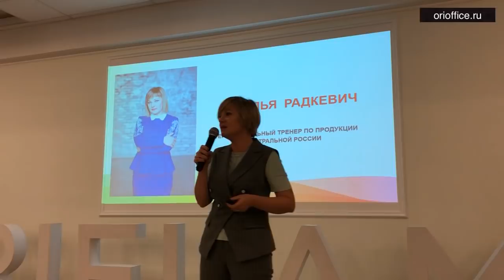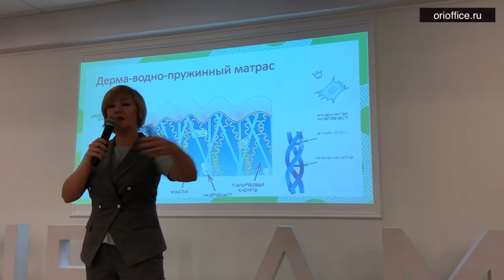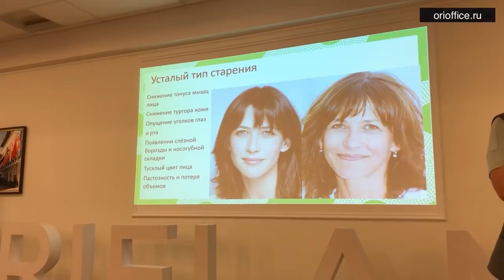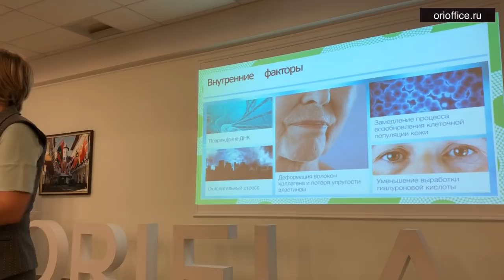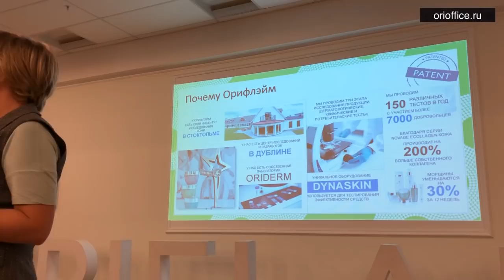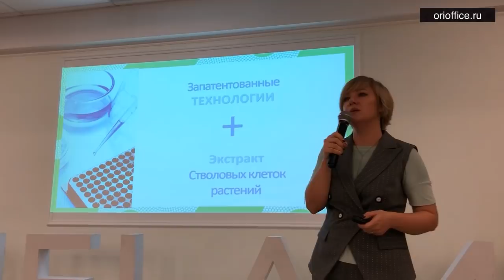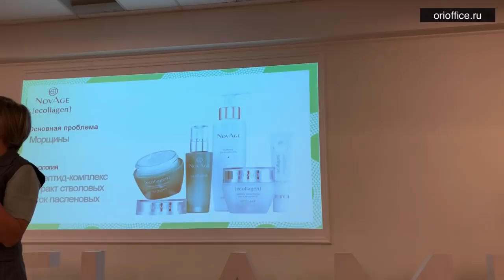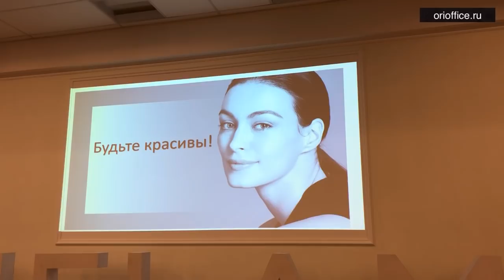Бьюти гид по уходу за кожей лица. Наталья Радкевич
Как сохранить и приумножить: Бьюти гид по уходу за кожей лица. Наталья Радкевич
Семинар 19 октября 2018г. Краснодар